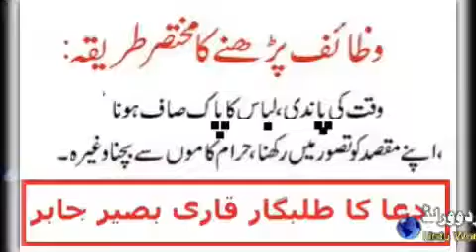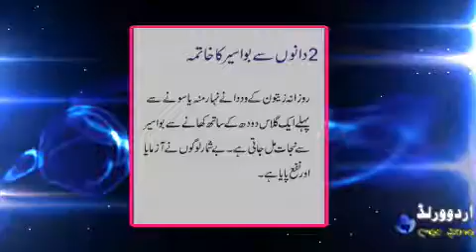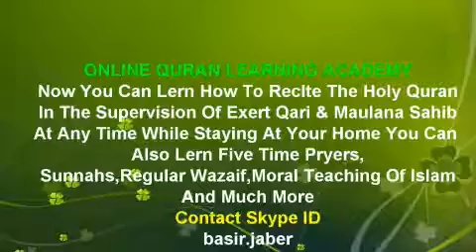2 dano say bawaseer ka mokml khatma la jawab noskhaa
2 dano say bawaseer ka mokml khatma la jawab noskhaa

 ►  Skype: basir.jaber

||COURSES||
Noorani Qaida
Nazara Quran
(Hafiz e Quran
Tajweed
6 class in week